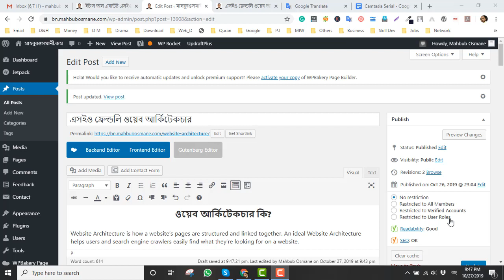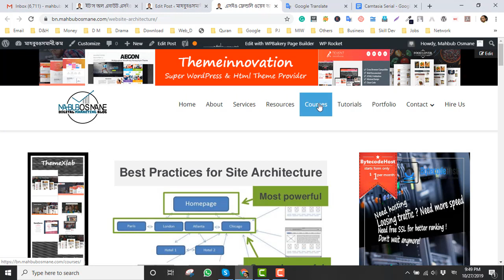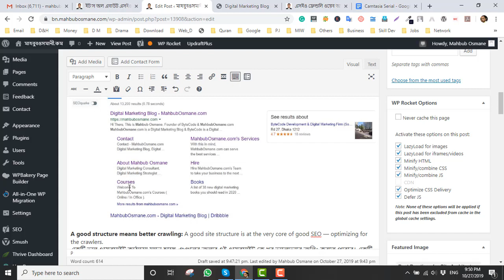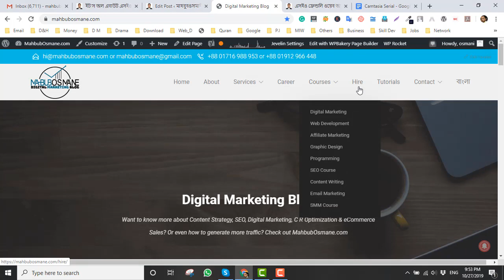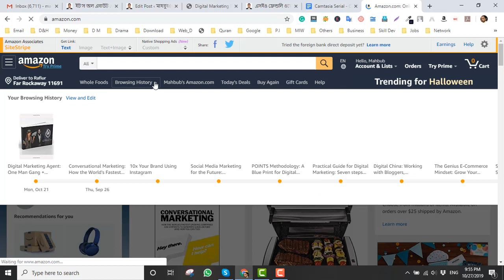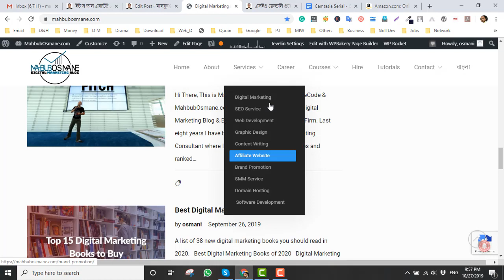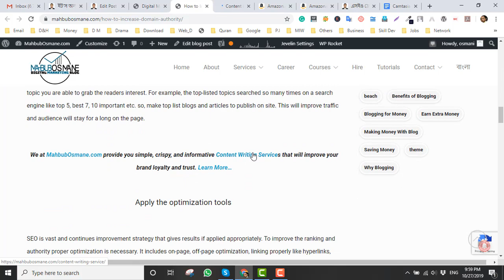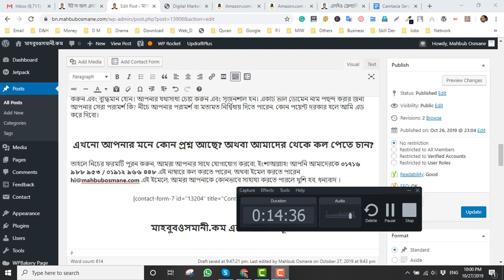SEO Friendly Website Architecture ( Bangla Tutorial )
ওয়েব আর্কিটেকচার কি?

Website Architecture is how a website’s pages are structured and linked together. An ideal Website Architecture helps users and search engine crawlers easily find what they’re looking for on a website.

ওয়েবসাইট আর্কিটেকচার হ'ল কোনও ওয়েবসাইটের পেইজ/পৃষ্ঠাগুলি কীভাবে কাঠামোগত হয় এবং একসাথে যুক্ত হয়। একটি আদর্শ ওয়েবসাইট আর্কিটেকচার, ব্যবহারকারীদের এবং সার্চ (অনুসন্ধান) ইঞ্জিন ক্রলারগুলিকে, কোন ওয়েবসাইটে কি অনুসন্ধান করছে তা সহজেই সন্ধান করতে সহায়তা করে ।

ওয়েবসাইটের আর্কিটেকচার এসইওর জন্য কেন গুরুত্বপূর্ণ?
A good site structure means great user experience. একটি ভাল সাইট কাঠামো মানে হচ্ছে ওই সাইটটি খুব সহজেই ব্যবহারকারীর ব্যাবহার করতে পারবে এবং সাইটে ইনফরমেশন খুঁজে পেতে তেমন কোন সমস্যা হবেনা।

দেখুন, মাহবুবওসমানী . কম এর লিংকগুলো ভালো ভাবে এসেছে, শুধুমাত্র সাইট লিংকগুলো ভালো ভাবে থাকার কারনে।

A good structure means better crawling: A good site structure is at the very core of good SEO — optimizing for the crawlers.
একটি ভাল ওয়েবসাইট কাঠামো মানে হচ্ছে, গুগুলের ক্রলার ওই ওয়েবসাইট কে খুব ভালোভাবে ক্রলিং করতে পারবে। একটি ভাল সাইট স্ট্রাকচার এসইওর খুবই মূল তথা ব্যাসিক   - গুগুলের ক্রলার সাইটকে খুঁজে পেতে অপ্টিমাইয করতেও এটা খুব দরকারি।
একটি সাইটের কাঠামো তৈরির জন্য ছয়টি ধাপ অনুসরণ করা যেতে পারে

1. Keep the number of main categories between two and seven. Try to balance the number of subcategories within each category.

১। ইনফরমেশনগুলো ওয়েবসাইটে কীভাবে বসবে তা প্ল্যান করে ফেলুন, এটাকে হায়ারাকি (hierarchy )বলে। মেনু রাখতে পারেন ২-৭ টা, আবার সাবমেন্যু গুলো মেইন মেনুর সাথে মিল করে রাখবেন, যাতে করে সহজেই ভিজিটররা স্ক্রল করতে পারে।

2. Create a URL structure that follows your navigation hierarchy.

২। নেভিগেশনের সাথে মিল রেখে সাবমেন্যু এবং ইউ আর এল গুলো সাজাতে হবে।

3. Create your site navigation in HTML or CSS.

৩।  ওয়েবসাইটের নেভিগেশন এইচটিএমএল অথবা সিএসএস দিয়ে করলে ভালো হয়, তবে এখন মেগা মেন্যু সাপোর্ট করে এমন ভালো থিম পাওয়া যায়। তাই কাজ অনেকটা সহজ হয়ে যায়।

4. Use a shallow depth navigation structure: A shallow website (that is, one that requires three or fewer clicks to reach every page) is far more preferable than a deep website (which requires lengthy strings of clicks to see every page on your site).

৪। শ্যালো ডেপথ ন্যাভিগেশন স্ট্রাকচার তথা অল্প ক্লিক করে ভিজিটর যাতে ওয়েবসাইটের লিংকগুলো ভিজিট করতে পারে, এমনভাবে মেনু প্লাস লিংকগুলি বসাবেন।

5. Create a header that lists your main navigation pages.

৫। হেডারে যাতে আপনার মেইন পেইজগুলো লিংক করা থাকে সেই ব্যাবস্থা করবেন।

6. Develop a comprehensive internal linking structure: They allow users to navigate a website. They help establish information hierarchy for the given website. They help spread link juice (ranking power) around websites.

৬। ইন্টারনাল লিংকগুলো খুবই গুরুত্তপুর্ন,  ইন্টারনাল লিংক থেকে অন্যান্য দরকারি পেইজে যাতে ভিজিট করতে পারে, এই ব্যাবস্থা করতে হবে, এতে ইনফরমেশন হায়ারাকি তৈরি হবে, লিংকজুস পাস হবে, লিংক জুস এবং ইন্টারনাল লিংক (আন্তজাল ) নিয়ে পরে ভিডিও আসবে।

শেষ কথা

এই নিয়মগুলো পাথরে সেট করা না। আপনার জানা নিয়মকানন গুলো যোগ করতে ভয় পাবেন না। সাধারণ জ্ঞান ব্যবহার করুন এবং বুদ্ধিমান হোন। আপনার যথাসাধ্য চেষ্টা করুন এবং সৃজনশীল হন। ভাল SEO Friendly Website Architecture সেট করার জন্য আপনার সেরা পরামর্শ কি? নীচে আপনার পরামর্শ বা মতামত নির্দ্বিধায় দিতে পারেন, কোন পয়েন্ট দরকার হলে আমি এড করে দিবো।

কেউ টেক্সট পড়তে চাইলে এই লিংক থেকে পড়তে পারবেন।

আপনার ওয়েবসাইট দিয়ে প্রফিট করতে হলে আমাদের সাথে যোগাযোগ করুনঃ 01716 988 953 অথবা ইমেল করুনঃ অথবা এই লিংকঃ ভিজিট করুন, এসইও র ফ্রি ভিডিও আরো বেশি বেশি পেতে কমেন্ট এবং শেয়ার করুন, আপনার প্রশ্ন থাকলে কমেন্টে করুন, আমরা উত্তর দিয়ে দিবো, সবাইকে ধন্যবাদ।